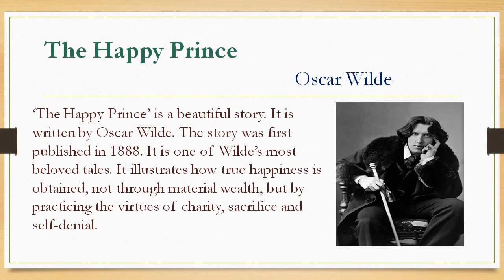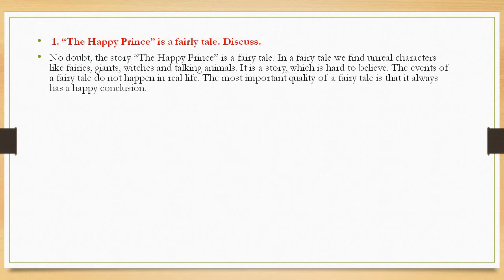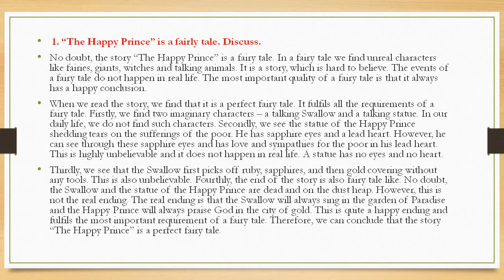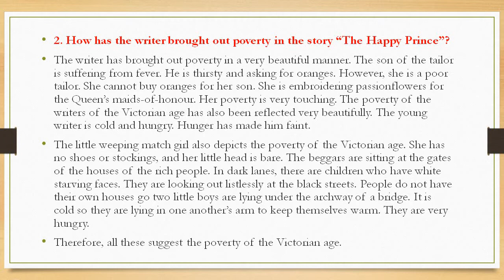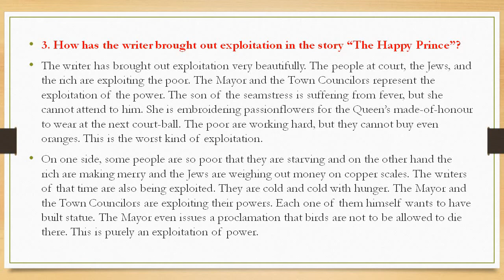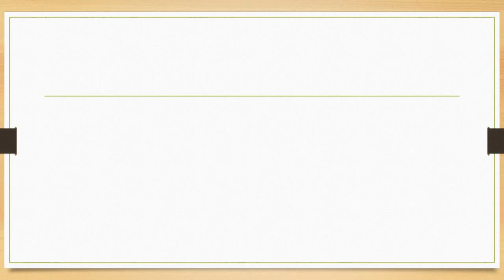Analysis 1 The Happy Prince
This video is created as a study material for BA Part I students.